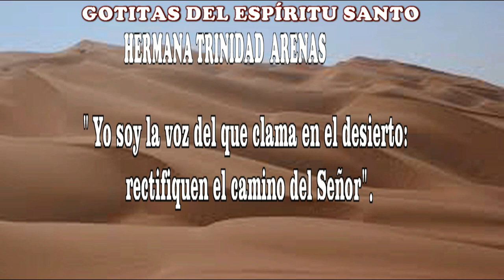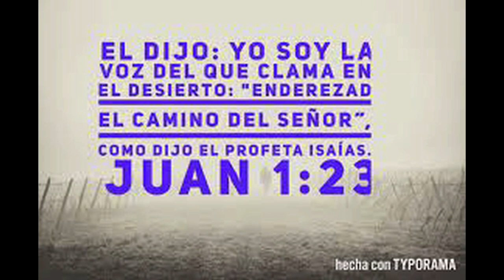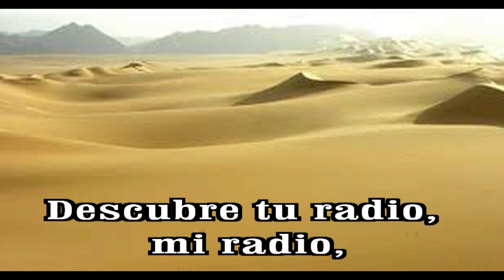GOTITAS DEL ESPIRITU SANTO AÑO 2 NUMERO 176 6 FEBRERO